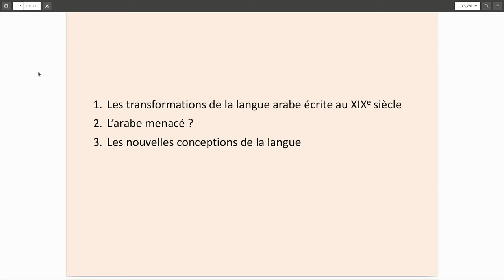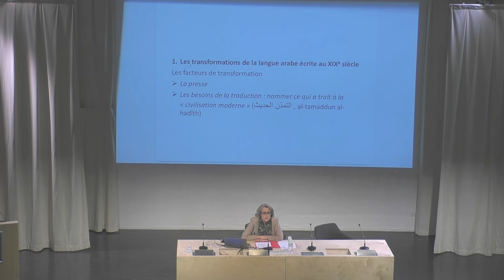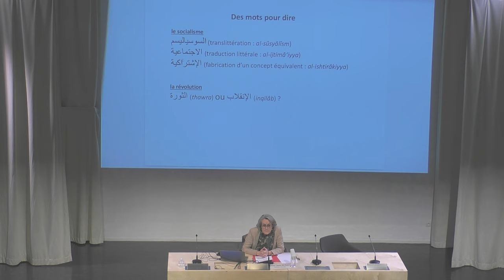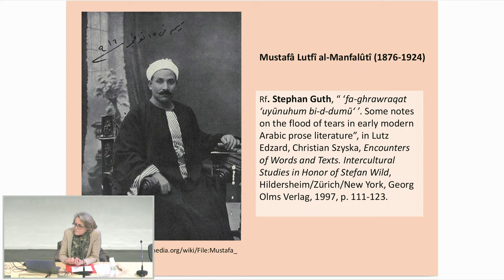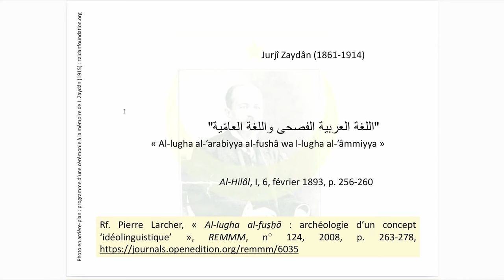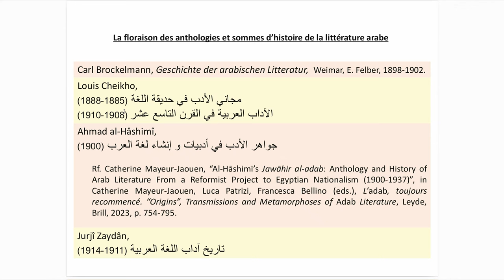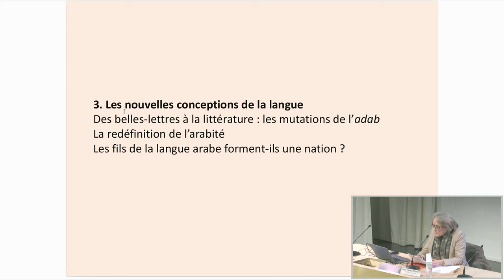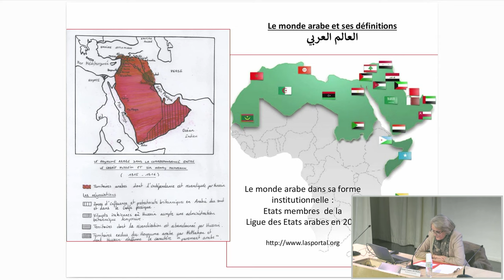Langue arabe et nationalismes au siècle de la Nahda (v. 1830-v. 1930)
Conférence publique de l’Institut d’études de l’Islam et des sociétés du monde musulman (IISMM), par Anne-Laure Dupont, historienne, maître de conférences (Sorbonne Université)

Dans le cadre du cycle de conférences « La langue arabe, entre sacré et profane » 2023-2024